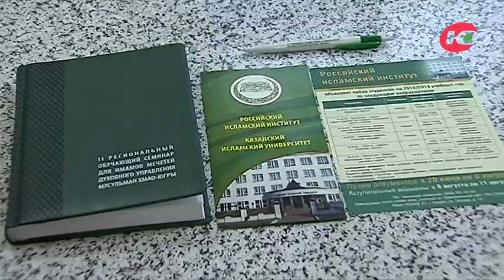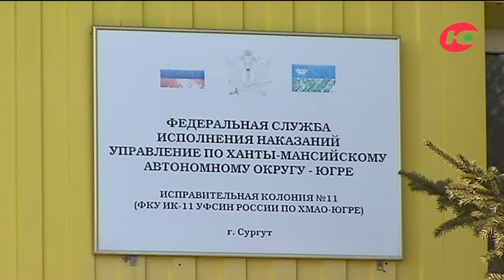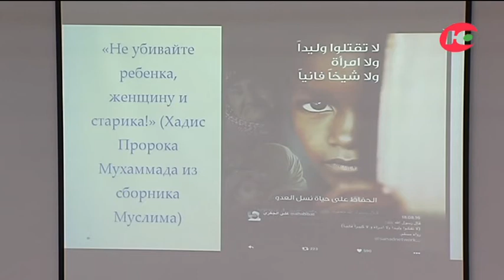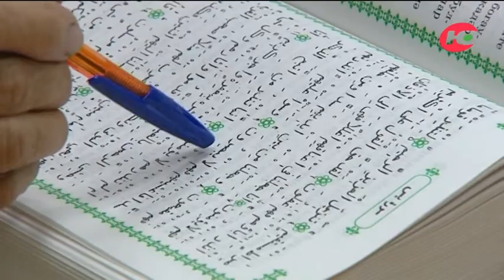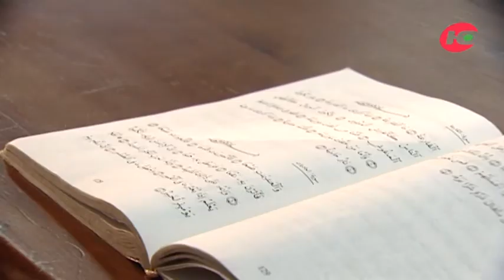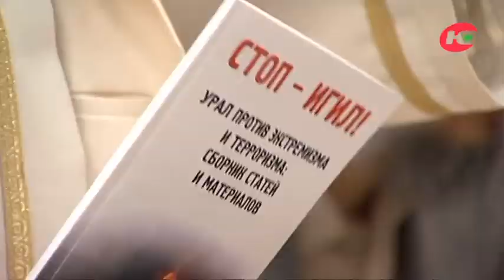Курсы для имамов Югры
«Кто вышел из дома за знаниями, тому Аллах облегчает путь в Рай» - так один из священных хадисов призывает людей приобретать знания. Именно за новыми знаниями 35 югорских имамов, их помощники и преподаватели мечетей приехали в Сургут на второй региональный обучающий семинар «Актуальные вопросы богослужения и просветительской деятельности имамов мечетей».